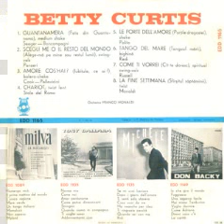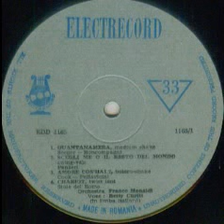Betty Curtis-Scegli me o il resto di mondo (Alege-ma pe mine sau restul lumii)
Composed by Mario Panzeri
Franco Monaldi Orchestra